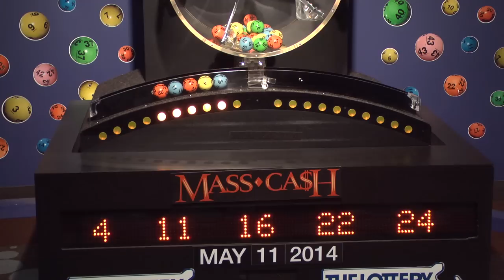Mass Cash Game Drawing: Sunday, May 11, 2014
The official winning numbers in the Mass. State Lottery's Mass Cash Game drawing for Sunday, May 11, 2014 are: 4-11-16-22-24.